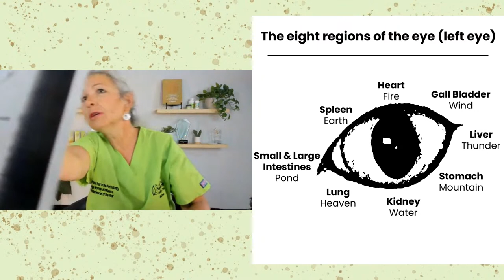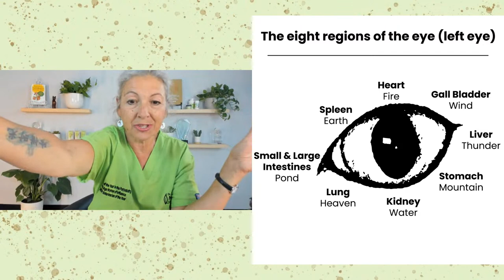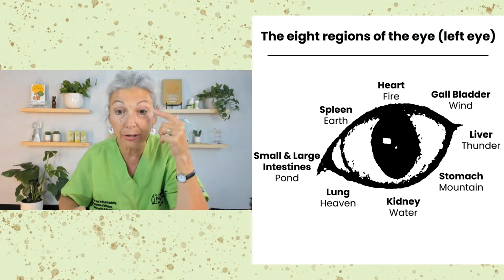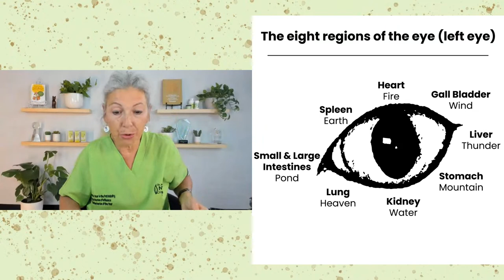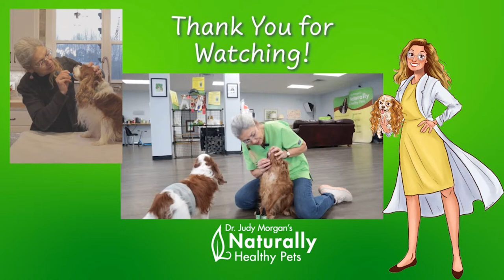TCVM Food Therapy for Eye Health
Join Dr. Judy for a discussion about TCVM food therapy to support pets with eye health issues.
►Dr. Judy’s Yin & Yang Book